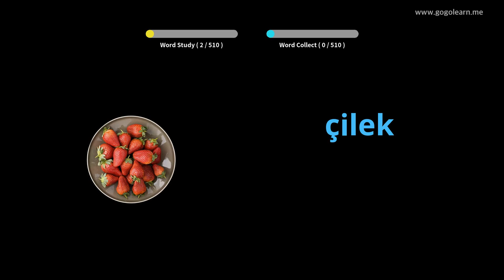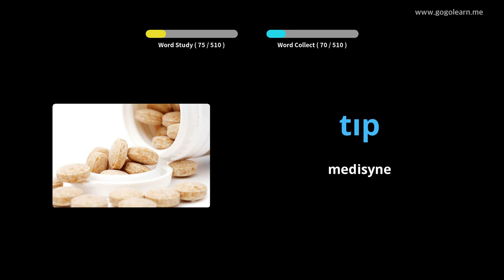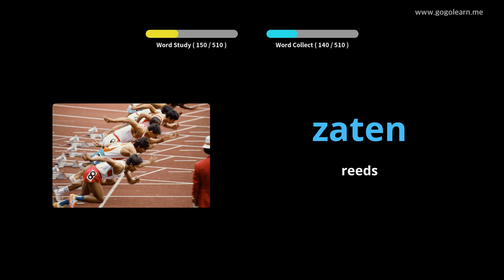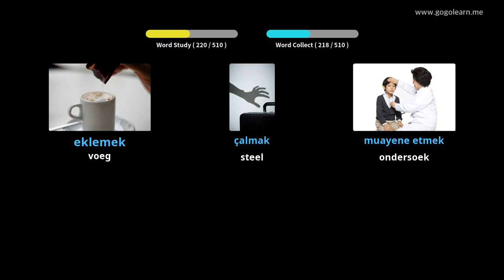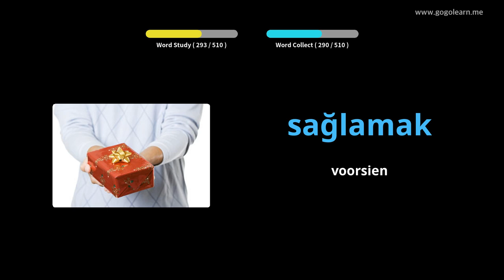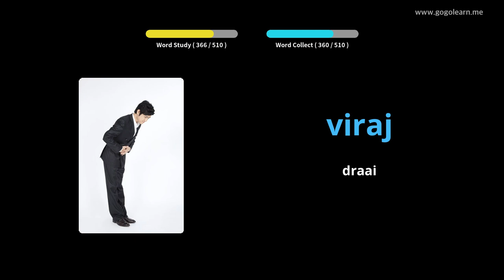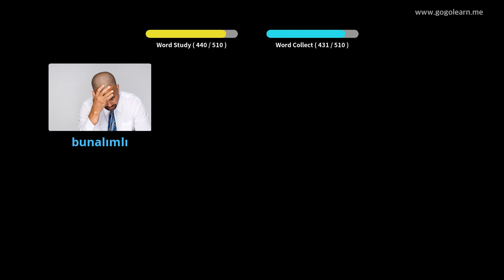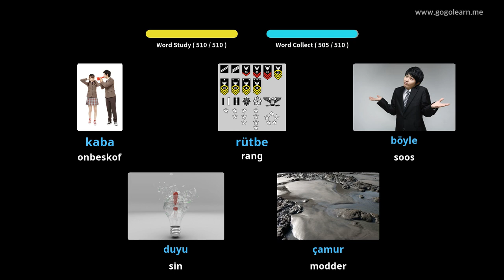Turkish Vocabulary Basic Secondary School | Golearn